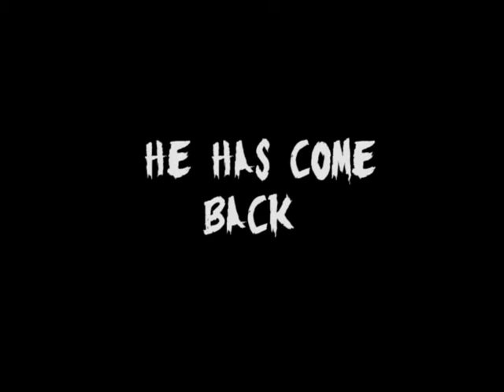THE BONESETTER RETURNS (2005) Trailer [thebonesetterreturns thebonesetterreturnstrailer]